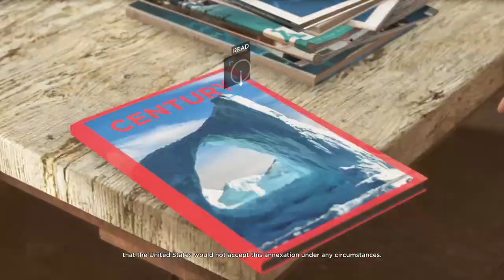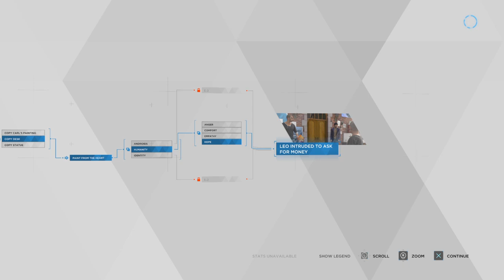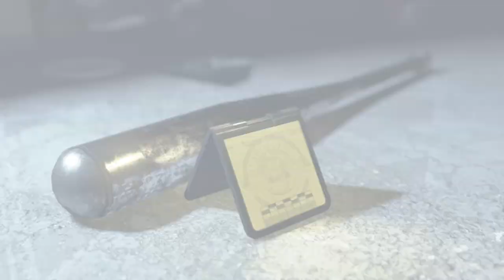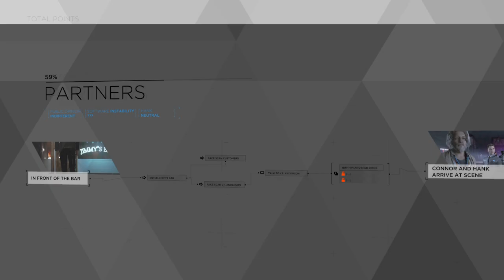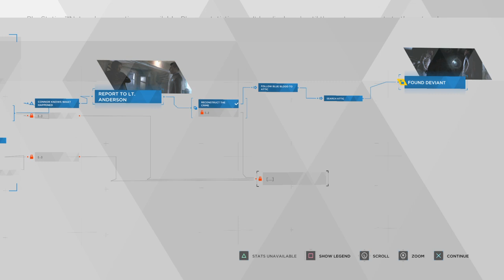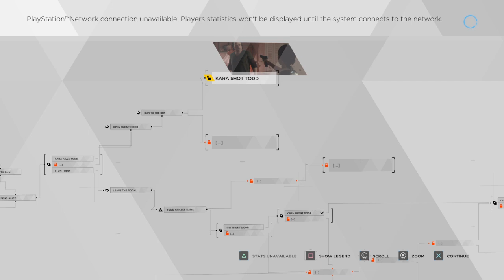Detroit: Become Human Gameplay Part 2 PS4